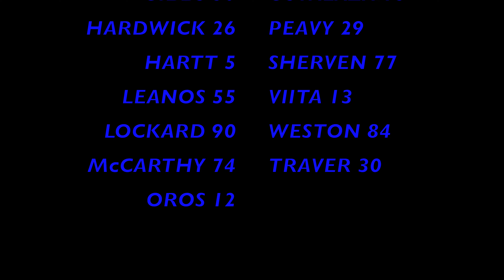Rockford roadrunners 14U A2 @ Hawks